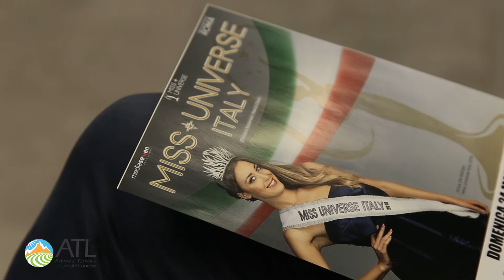MISS UNIVERSE ITALY PIEMONTE